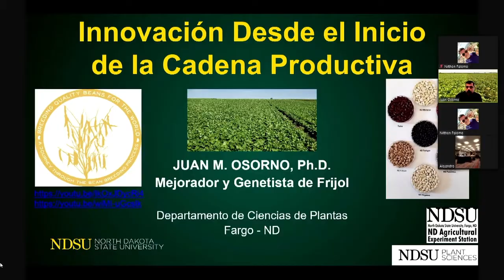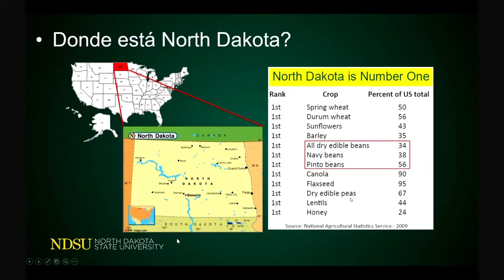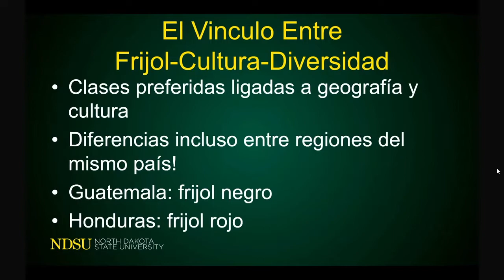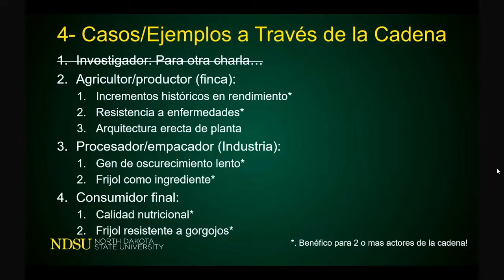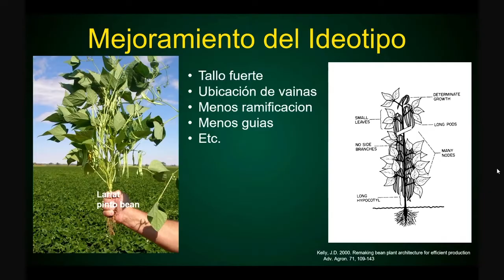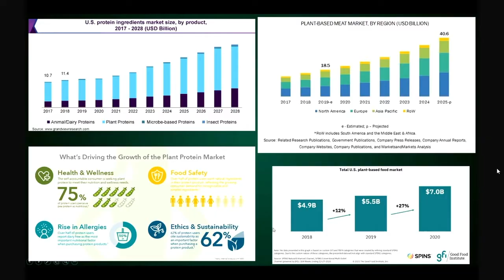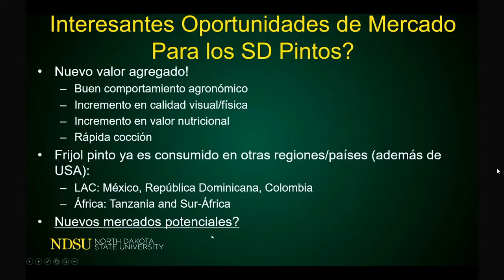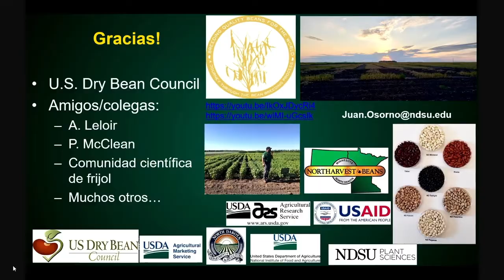Innovación desde el inicio de la cadena productiva de frijoles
El Dr. Juan Osorno nos platica de la Innovación desde el inicio de la cadena productiva de frijoles.